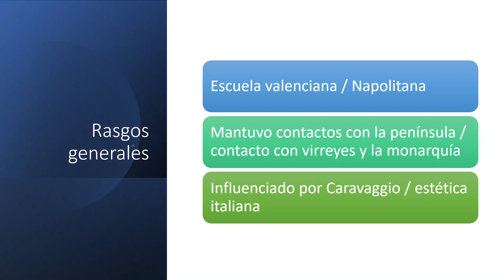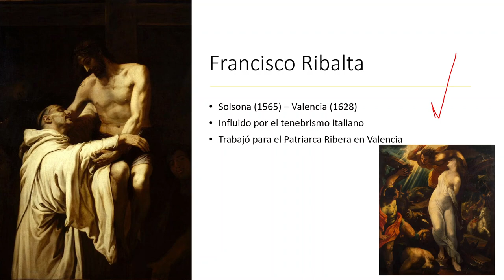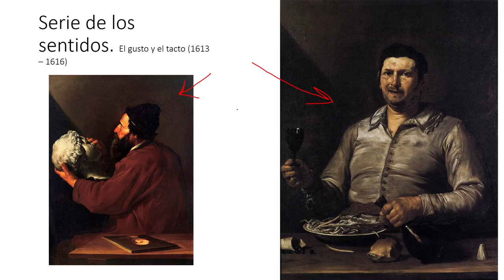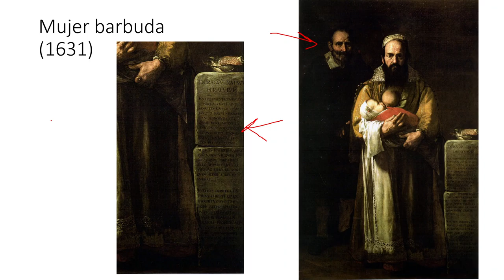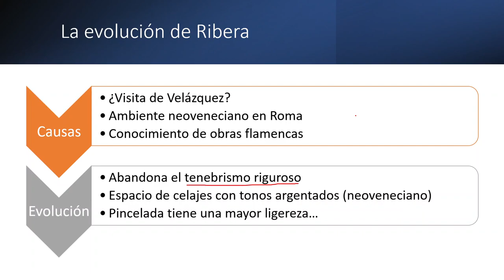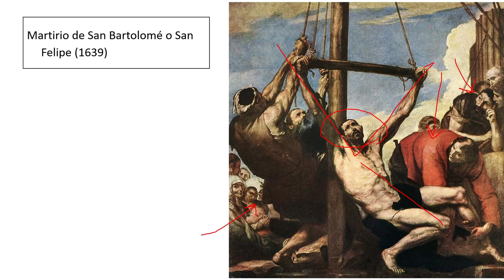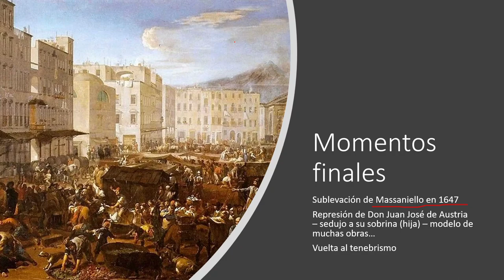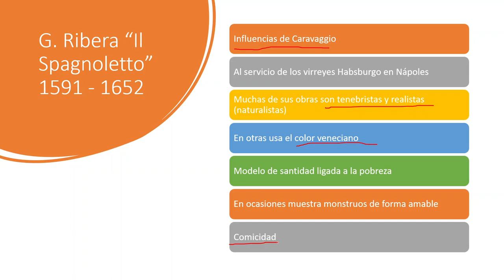José de Ribera.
Resumen sintético. 13 minutos. A primera vista